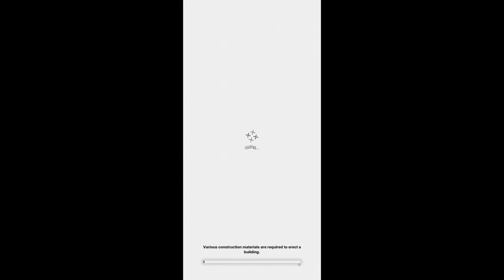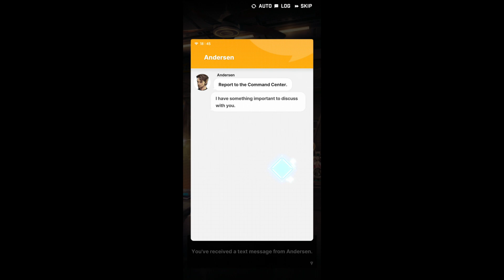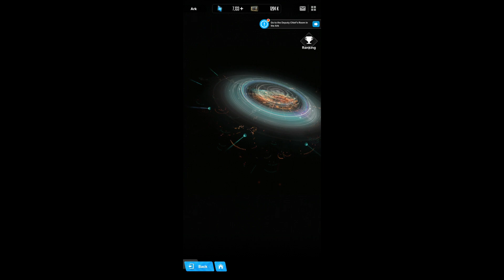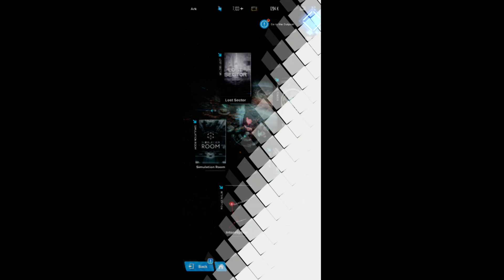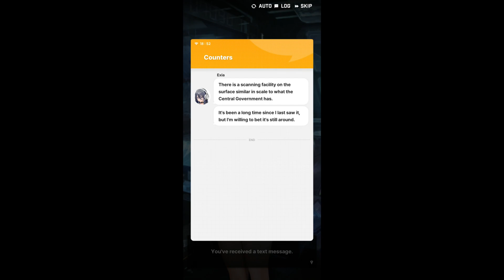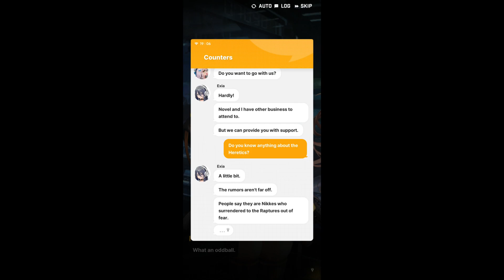Nikke Goddess of Victory Pre ch 8: the secret lab is found lets go!!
lets go everyone its show time,... like usual dont forget to click like,subscribe,typing comment, share to everyone else, and hit notification to always up to date my new video... thank you